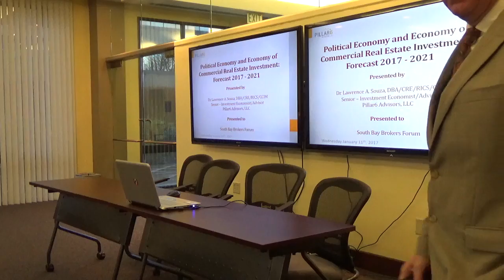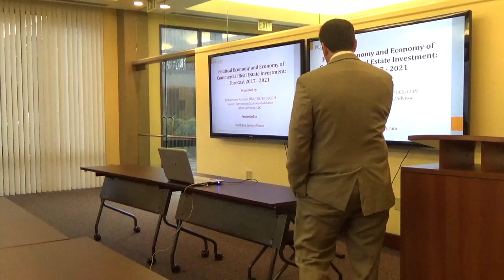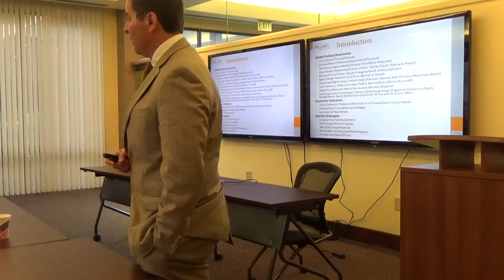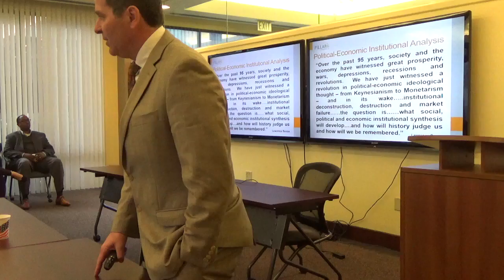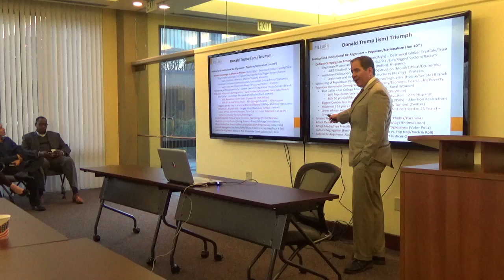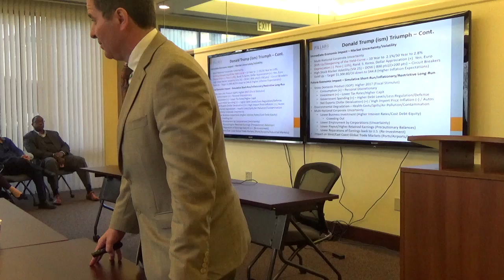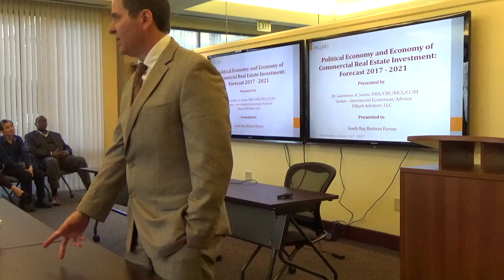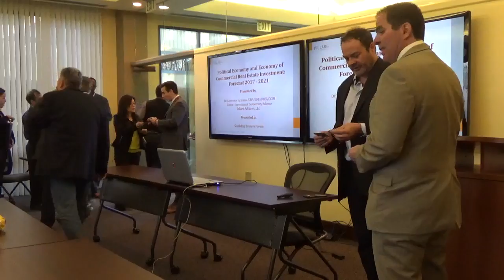MAH00614: South Bay Brokers Forum Dr. Souza Lecture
Political Philosophy and Economy of Commercial Real Estate Investment: Forecast 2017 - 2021